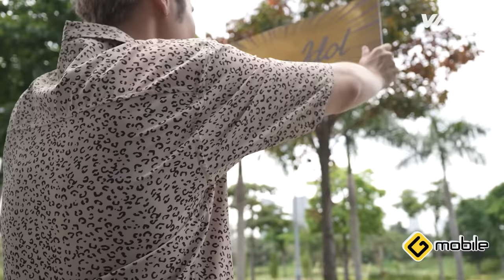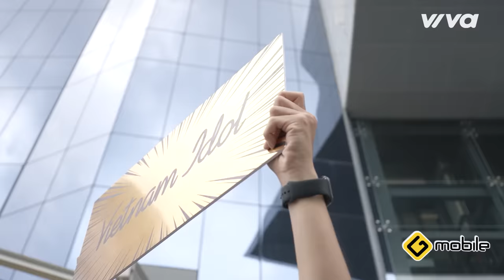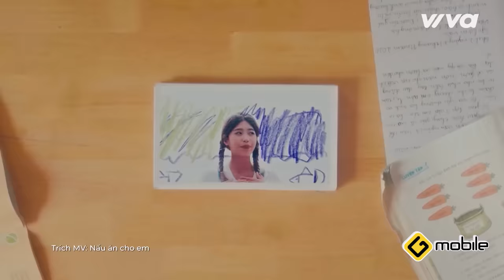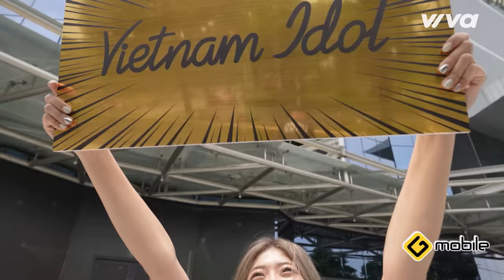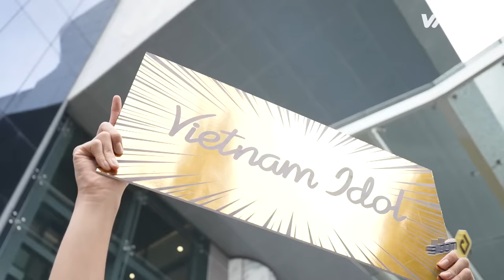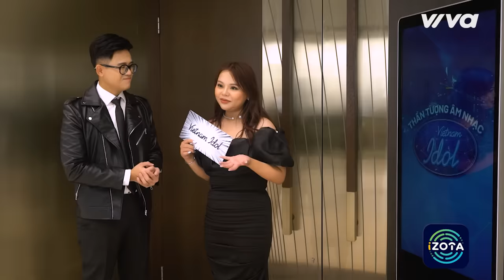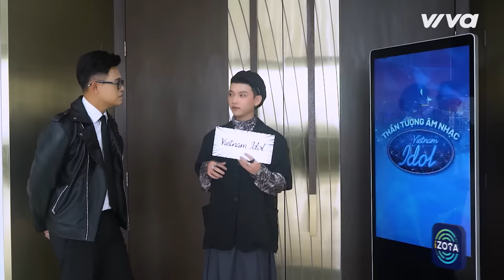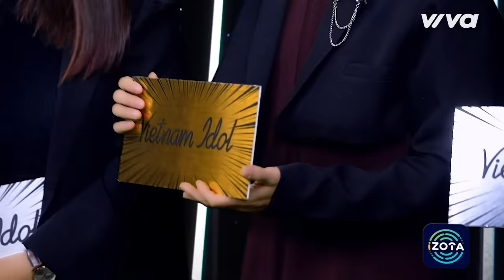Vietnam Idol 2023 - Tập 1: Mỹ Tâm thẹn thùng trao vé Bạc, bất ngờ rớt nước mắt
► Playlist Tập 1 - Vietnam idol 2023
00:00 | Vietnam Idol đã quay trở lại
09:20 | BGK và Thí Sinh
14:34 | Triệu Quang Vinh
22:19 | Dương Thành Đạt
31:00 | PiaLinh
41:00 | Mai Kim Liên
47:15 | Nguyễn Lâm Phúc
57:00 | Kim Nhã
1:00:46 | Huỳnh Công luận
1:07:16 | Vương Quốc Huy
1:15:24 | Hồ Võ Thanh Thảo
1:26:08 | Đổi Vé Vàng

► Tìm nghe các bản audio của Tập 1 Vietnam Idol 2023 tại đây

📺  Thần Tượng Âm Nhạc Việt Nam - VIET NAM IDOL 2023 chính thức trở lại sau 7 năm chờ đợi. VIETNAM IDOL 2023 hứa hẹn mang theo cơn lốc truyền thông mạnh mẽ bởi sự quy mô, độc đáo và hấp dẫn - Nơi khai phóng thế hệ Thần Tượng Âm Nhạc Việt Nam Mới. Với sự trở lại của bộ quyền lực Mỹ Tâm, Huy Tuấn, Quang Dũng sau 7 năm.

📍  Đặt lịch sẵn sàng đón xem VIETNAM IDOL 2023 - Thần Tượng Âm Nhạc Việt Nam bắt đầu phát sóng từ ngày 08/07/2023 vào lúc 21h15 Thứ 7 hằng tuần trên VTV3 & 21h30 phát lại trên kênh YouTube Vietnam Idol.